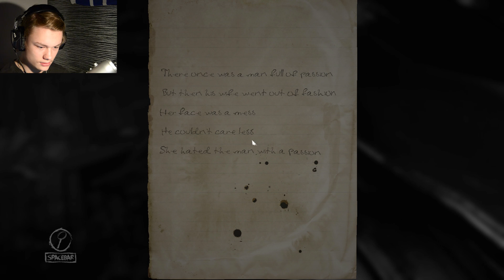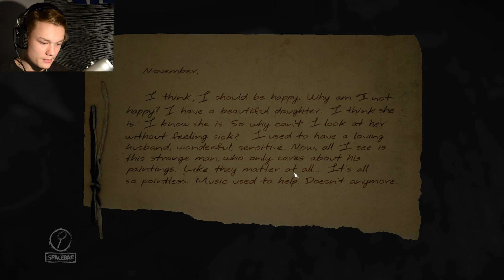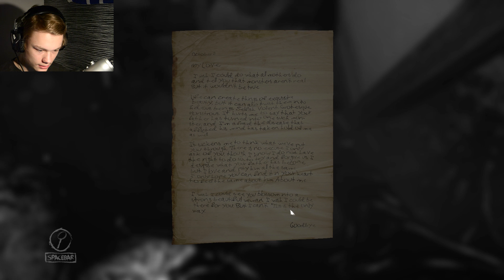LAYERS OF FEAR (6) The end - wet pants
Finishing this awesome horror game with a smile on my face, so glad to have finished it! WHATS NEXT?!